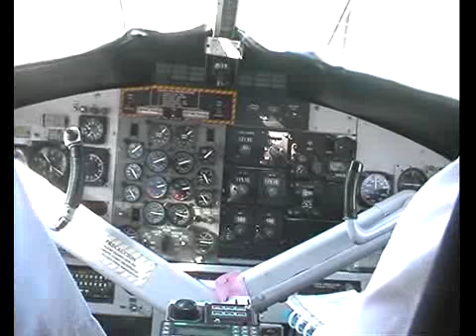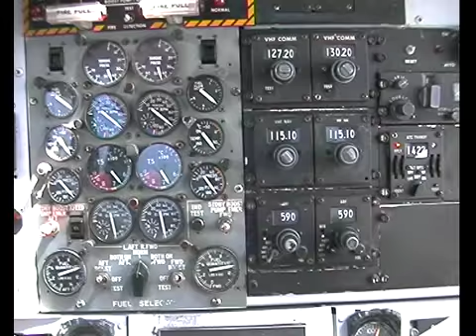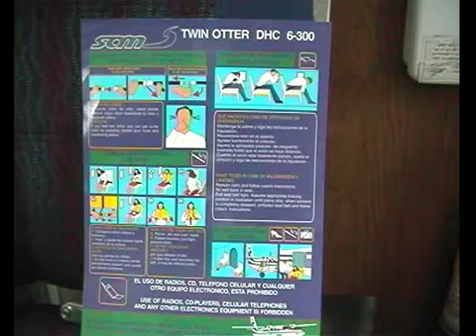Flight Medellin - Capurgana, Colombia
Flight from Medellin to Capurgana, Colombia. You can reach Capurgana near the Panama border on the Caraibian coast only by boat or small plane.